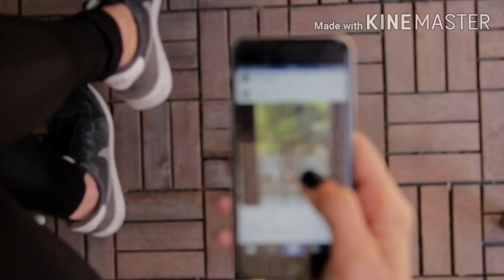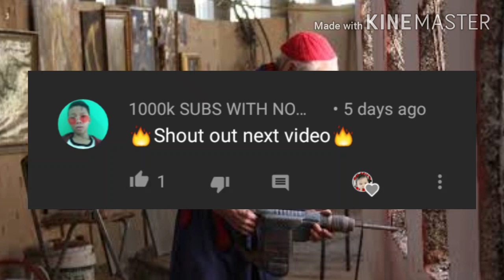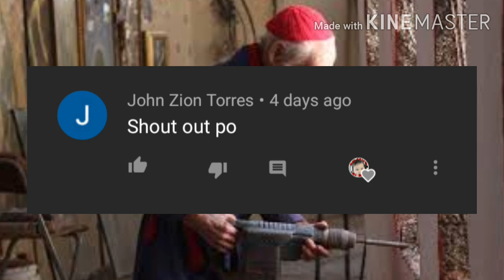Isang Simbahan Itinayo Ng dating Maonghe Ng Magisa/Justo Gallego Story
Sa kwento natin ngyon ay ibabahagi ko ang kwento ng isang dating monghe na ginugol ang huong buhay niya sa pagtatayo ng isang simbahan ng mag isa sa tulong na rin ng ibang mga taong may mabubuting kalooban ay nagawa niyang magawa ang kanyang ipinagako na isang cathedral na kanyang gagawin kung siya ay gagaling sa kanyang karamdaman.

Kilalanin nanitin si Justo Gallego

Panuorin ang buong video

RELATED CHANNELS

Clarktv facts
Kaalaman
Leonmata Tibi
Mga Kwento Ni Sam
Ask Teacher Popong
Tinagalog
Jevara PH
Alam Nyo Ba?
Pinoy Mysteries
Bulalord
Tinig PH

TRENDING Topic CHANNELS

Bitag official
GMA PUBLIC AFFAIRS
ABS-CBN ENTERTAINMENT
Hot Issue
Big Hit Labels
Fox sports

Cong tv
jamill
Ivana Alawi
Zeinab Hakare
Agassi Ching
Alex Gonzaga Official
Abdul TV

GAMING CHANNELS

Choox T
Akosidogie